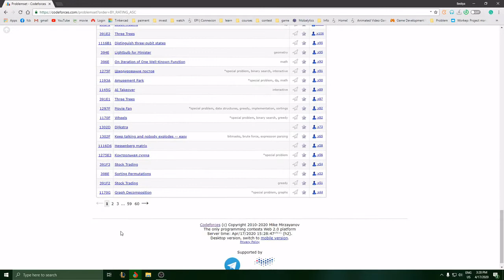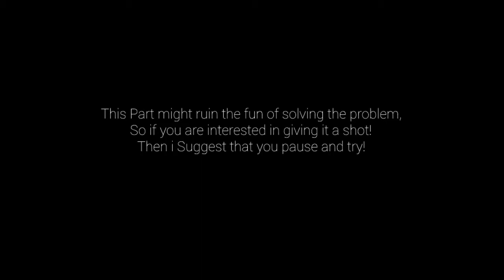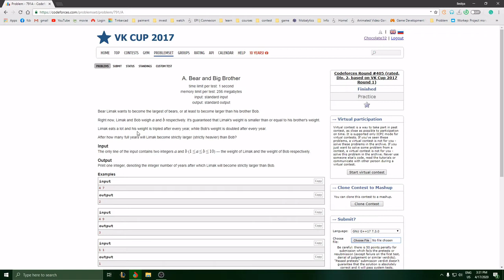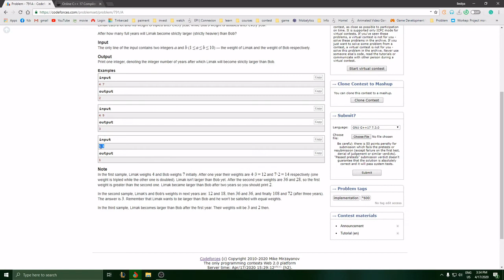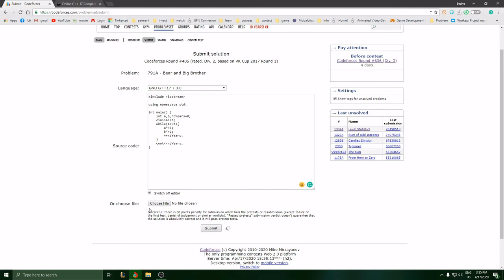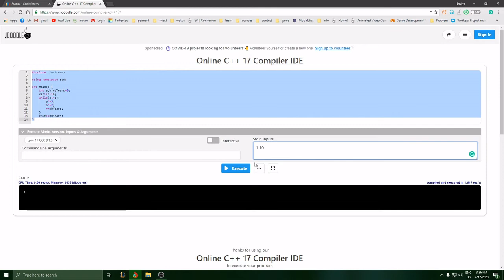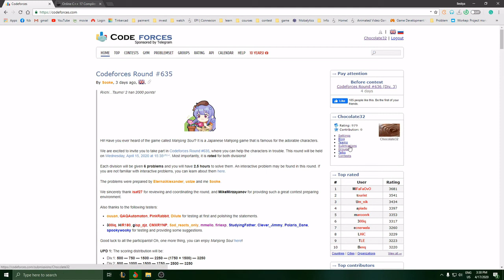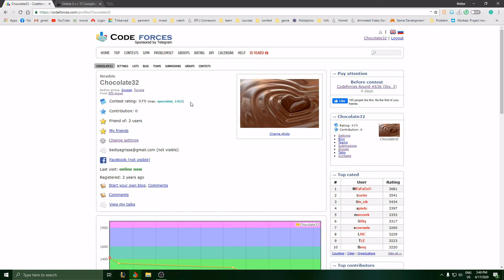Solving Bear and Big Brother 1st Attempt (Tunisian Language)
Hello Programmers,

I really want to improve my way of thinking, solve more complicated problems, and consider more resources while programming.

I think problem-solving would help me a lot to become a game developer!

the programming language used here is C++.